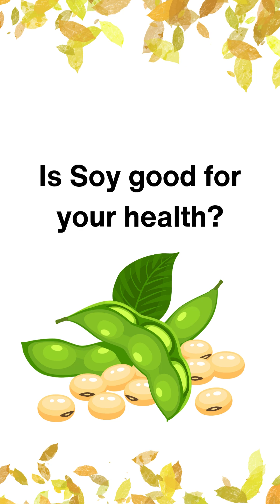Is soy a good source of protein?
Soy is one of the essential food substrates specifically for vegetarians as it is a rich source of protein. Soy offers nine essential amino acids including histidine, isoleucine, leucine, lysine, methionine, phenylalanine, threonine, tryptophan, and valine.

It also offers a good amount of dietary fibre & a bit of healthy fat.

This makes foods having soy such as soy chunks, soy milk, tofu & even fermented form of soy such as miso & tempeh as go to food for vegetarians as it helps in meeting their protein requirements.

However, to really understand the role of soy in our health, it is important to understand its interaction with our body including microbiome on a system biology level.

One of the molecules is soy isoflavone that could be metabolised by certain gut microbes & synthesised into equol. Equol plays a key role in improving nitric oxide availability by suppressing superoxide production, improving endothelial cell function & regulating blood pressure levels

However, there is another side to the story.

Soy has sulphur containing amino acids & a small amount of methionine which could be metabolised by microbes in your mouth & synthesised in volatile sulphur compounds & Methyl Mercaptan. These are inflammatory metabolites that could lead to bad breath & halitosis which could be early risk factors for chronic kidney disease & even oral cancer.

Therefore it becomes super important to understand how the soy you are consuming is interacting with your microbiome-both gut & oral.

Citations